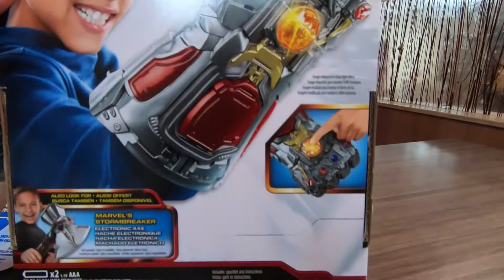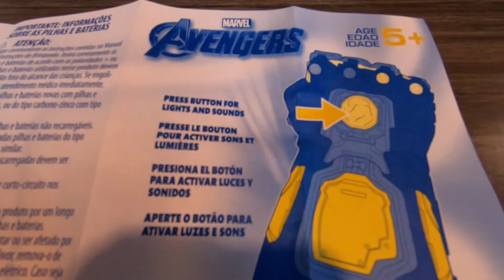The Doan Bros | Toy Review @ Burger King: Marvel Avengers Endgame (Thanos Fist)